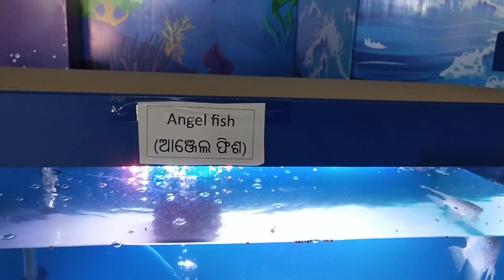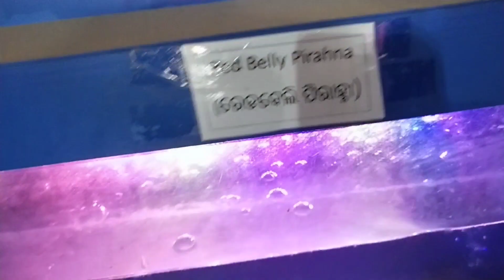CUTTACK BALIJATRA 2023 /